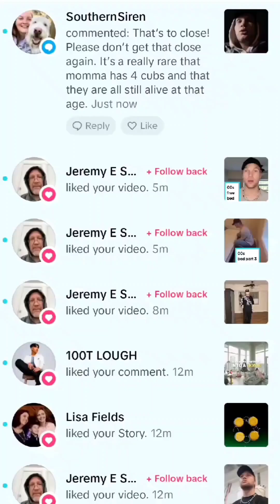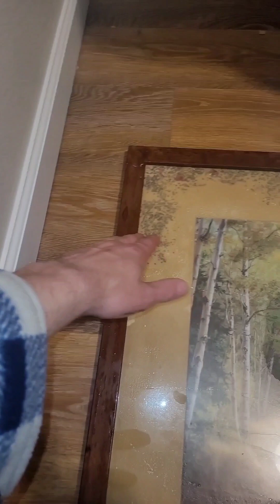November 27th 2023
Saw a mama bear with 4 cubs. Found a couch set by a dumpstwr and dragged them a mile through town to my apartment. In the rain, it took hours. Looking at my next diy project, these couches